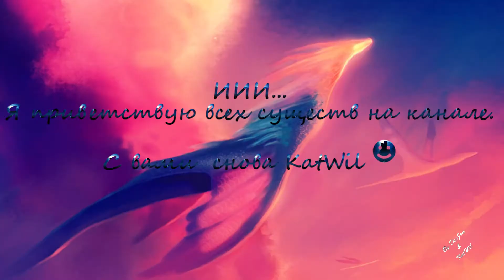🔴 Shadow of the tomb raider #8 | Путь живых | Прохождение с KatWil